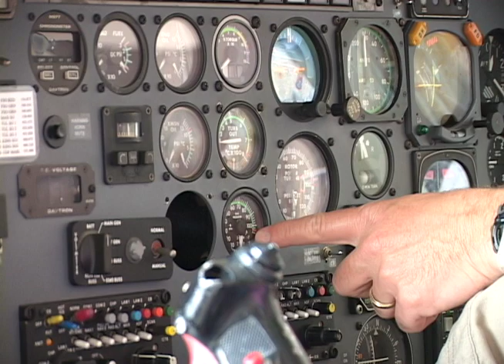MANITAS Reporter Ana Karen Puerto interviews CHP Officer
Ana Karen Puerto interviews Helicopter CHP officer Jerry Johnson.